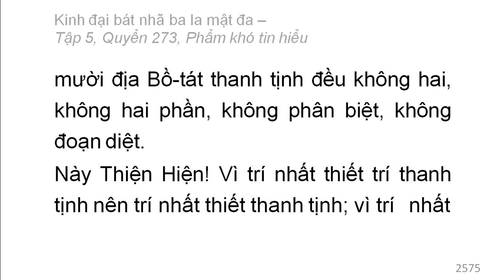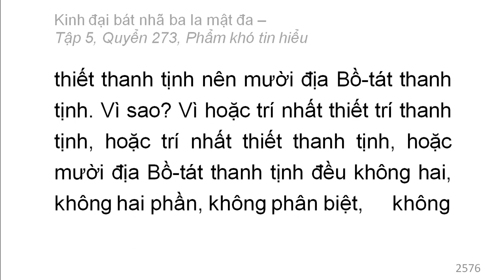600 quyển Kinh Đại Bát Nhã Ba La Mật Đa: Quyển .../600 (tiếp) (đọc lần 2)